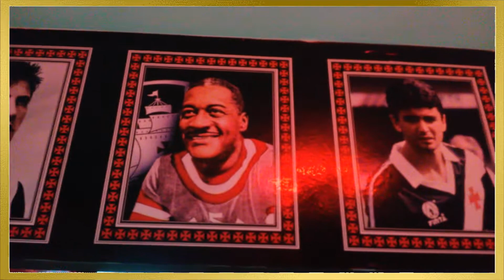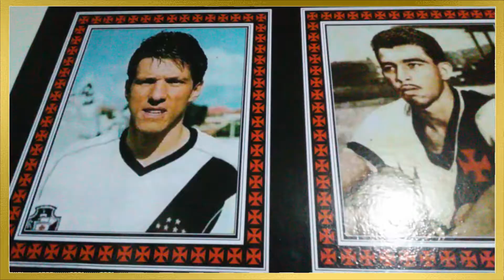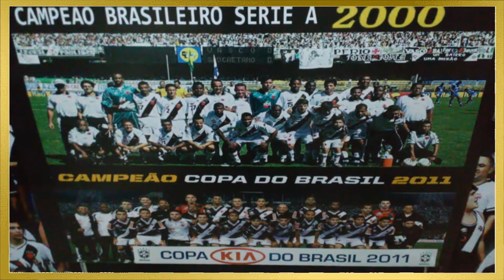⚽ Os maiores Heróis do "Vasco da Gama" de todos os tempos🏆